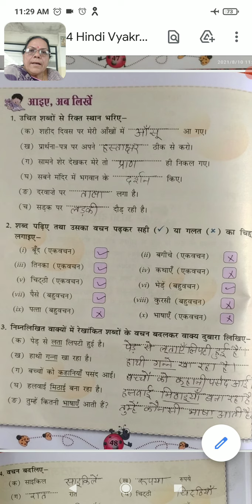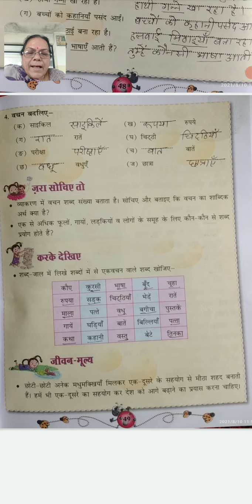Cl.4Hindi Vyakran Ch.7Vachan(Part-3)